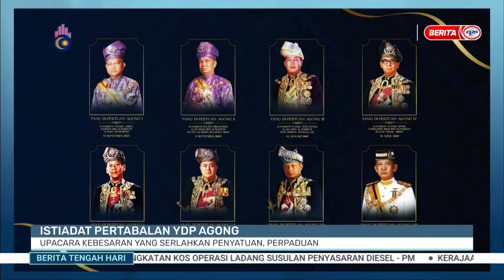14 JULAI -BTH- ISTIADAT PERTABALAN YDP AGONG: UPACARA KEBESARAN YANG SERLAHKAN PENYATUAN, PERPADUAN